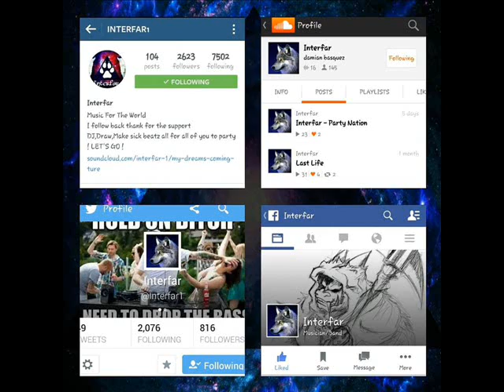Interfar Blood Rave Bass Killer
Remix Made By Interfar